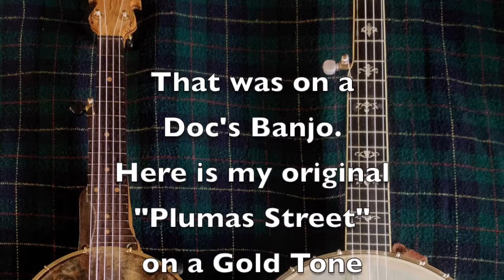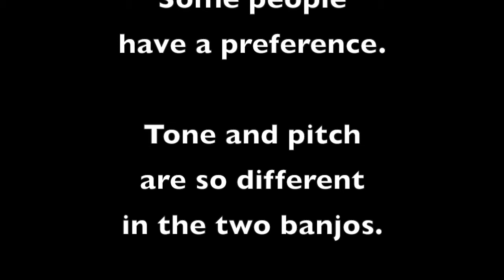“Plumas Street” on two banjos.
After composing a new tune this week I tried recording it and thought to compare two of my banjos. Both have short necks. One is tuned to standard tuning; the other is tuned several steps down. The first is a Doc’s Banjo. The second is a Gold Tone cello banjo. Do you have a preference?